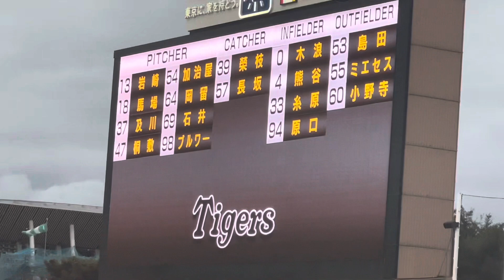ヤクルトスワローズ入場、スタメン発表阪神タイガース（2023年9月23日阪神タイガース②）